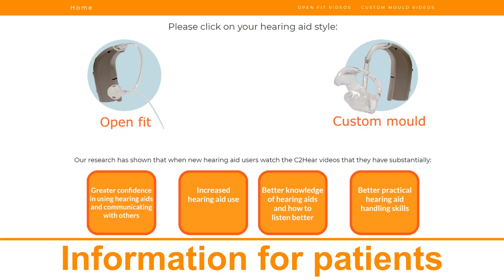New dedicated website - C2HearOnline.com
For better viewing experience, go to our new free All the C2Hear videos in one place, and more!